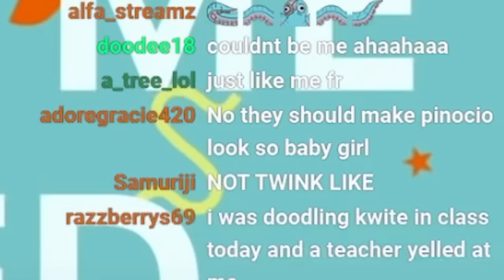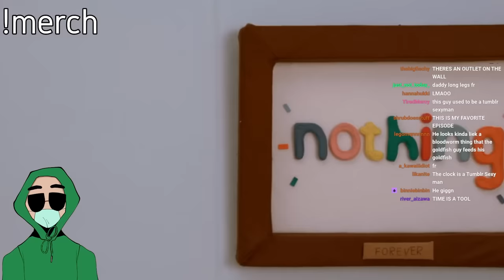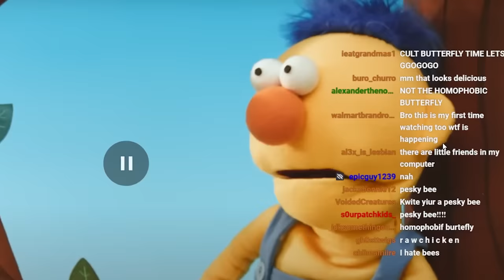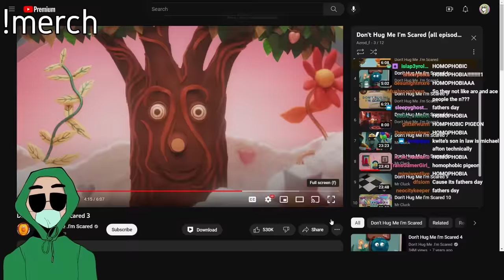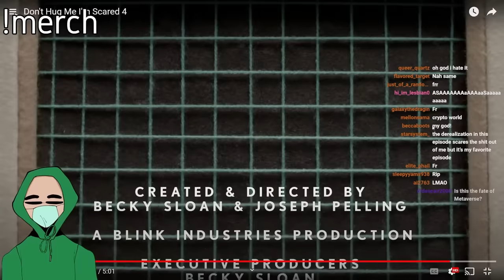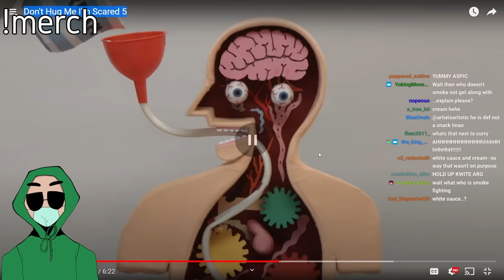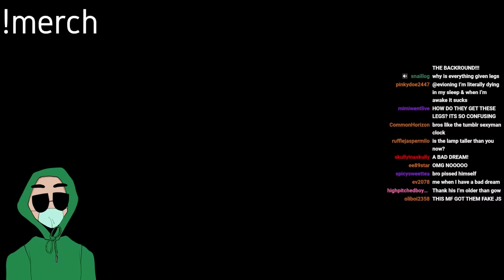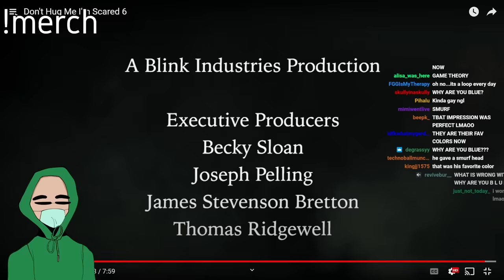Don't f*ck me I'm Scared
today i watched dont hug me im scared for the first time, pretty good